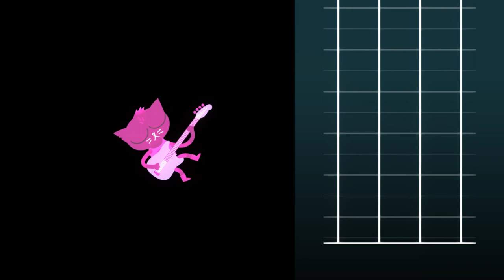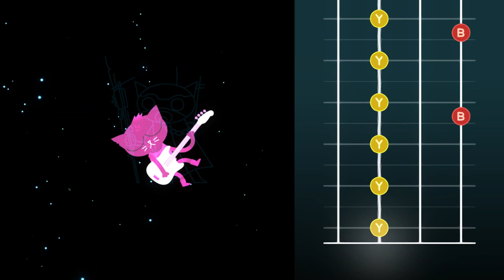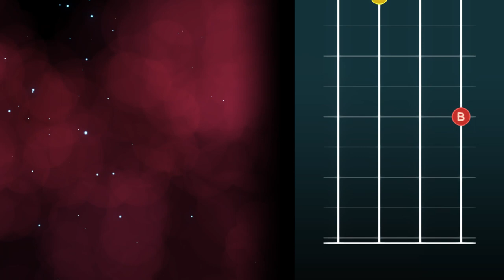Funkin' | Night in the Woods Ep 2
I am very good at bass